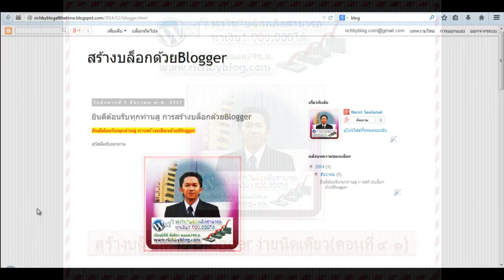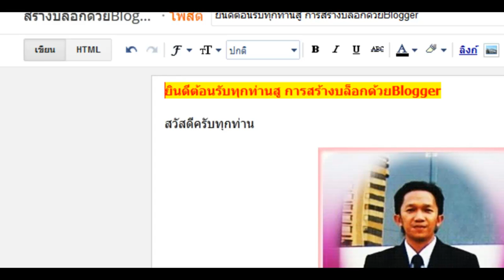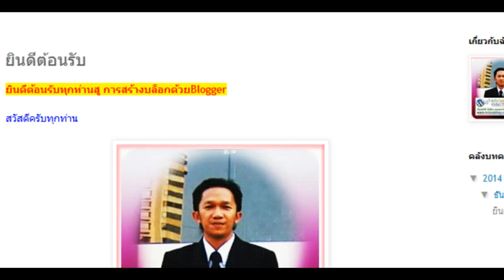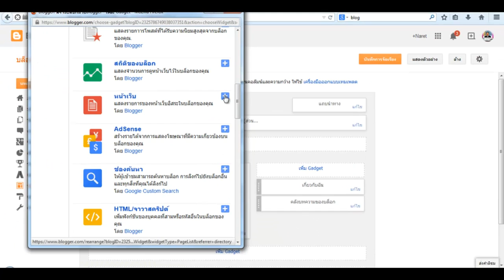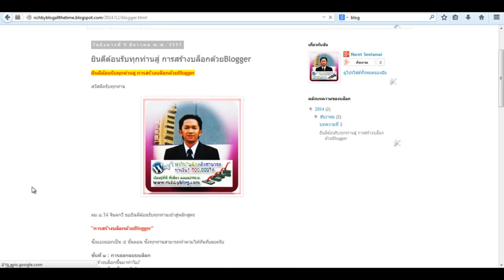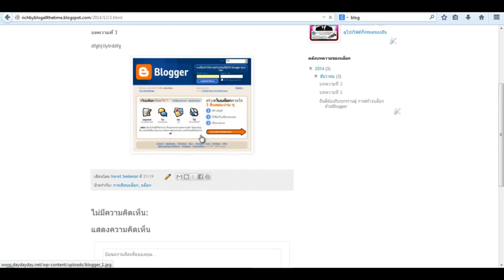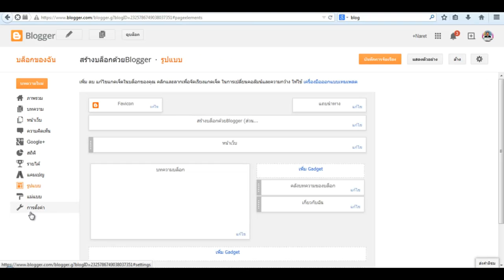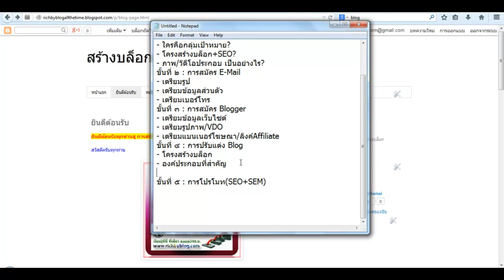สร้างบล็อกด้วยBloggerง่ายนิดเดียว(ตอนที่๔.๑)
สร้างบล็อกด้วยBloggerง่ายนิดเดียว เป็นวิดีโอที่นำเสนอวิธีการสร้างบล็อกแบบฟรีๆด้วย Blogger.com ซึ่งเป็นบริการฟรีและดีมากๆของ Google
เนื้อหาที่เกี่ยวข้องประกอบไปด้วย
- สร้างบล็อกด้วยblogger,
- เขียนบล็อกด้วยblogger,
- วิธีสร้างบล็อกด้วยblogger,
- สมัครblogger,
- ตั้งค่าblogger,
- SEOblogger,
- SEMblogger
ท่านสามารถเรียนรู้เรื่องราวดีๆมากมายเช่น วิธีหาเงินล้าน , วิธีทำ MLM ที่ถูกต้องได้ที่